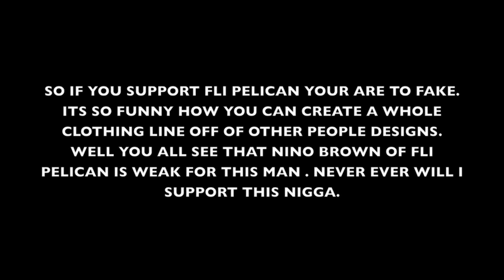FLI PELICAN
Fli pelican clothing new video ... world premier ..